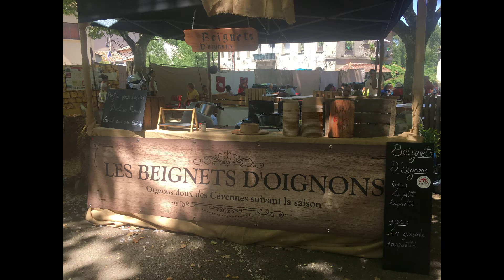Saint Ambroix fête médiévale juillet 2022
La fête médiévale à Saint Ambroix 1e 13 et 14 juillet 2022